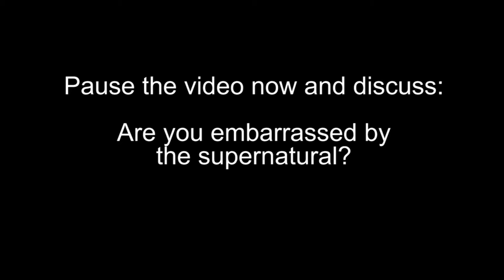Supernatural Power Week 5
Part 4 of 5 of "Have You Seen God's Supernatural Power Lately?"